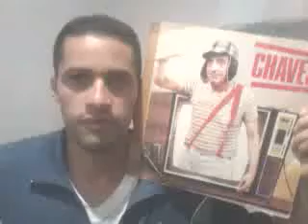CHAVES EM VINIL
Mixagem no chaves ( raridade )